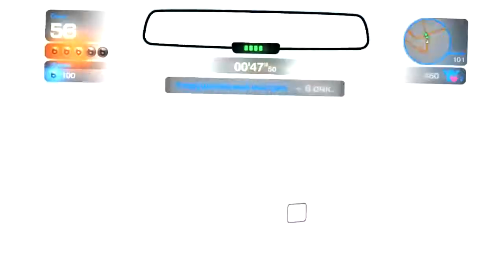Blur #7 Double Trouble #5 Грасиа, Барселона, гонка на выживание